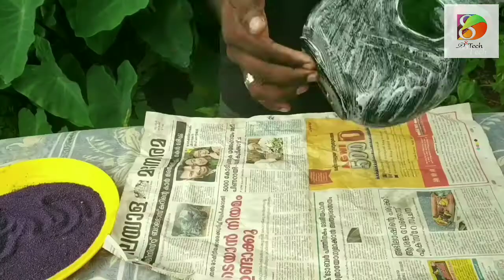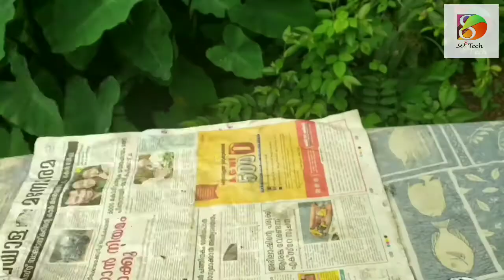Bottle Art | Bottle Craft | Simple Bottle Art | Easy Bottle Art | Sand Bottle Art | Bottle Crafts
Darvin Davis
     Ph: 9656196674